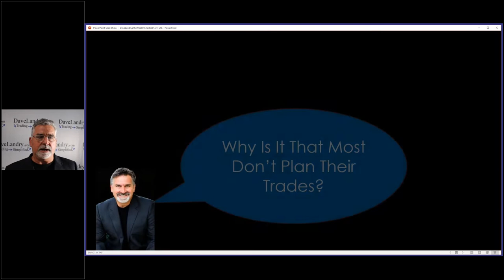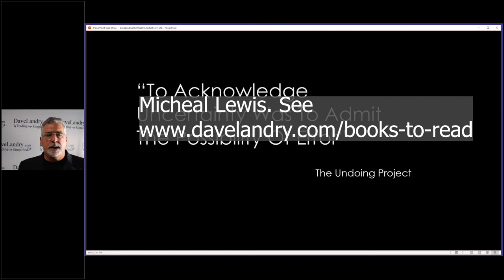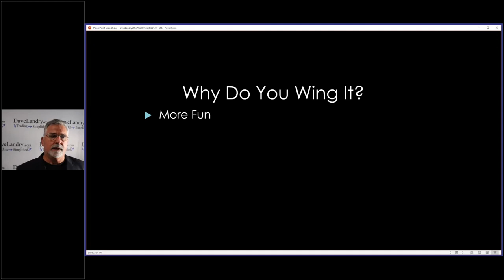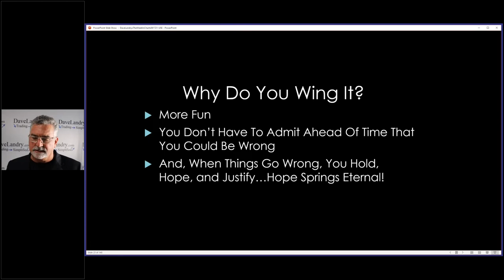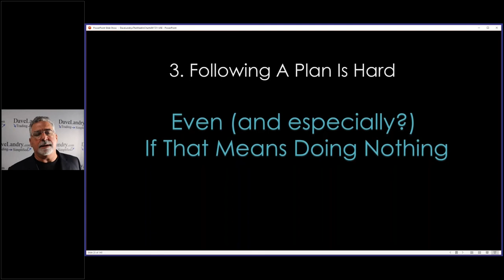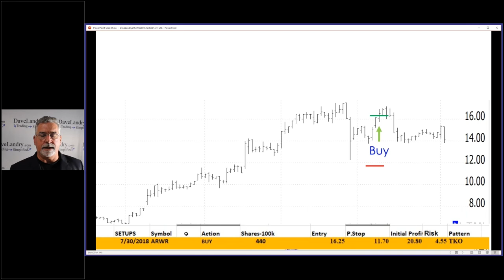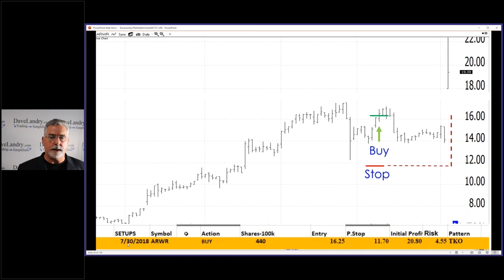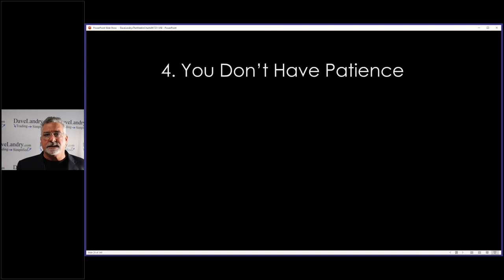Why You Can't Trade (or can you?) Part 2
In this quick clip, Dave continues his discussion on why you can't trade-unless you're willing to acknowledge and fix these common issues.